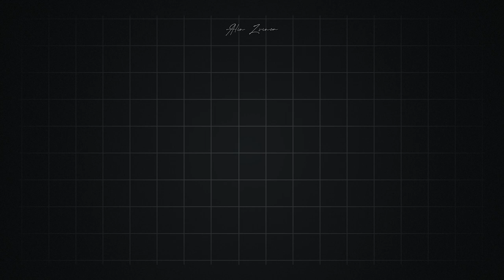De ce am cumparat o camera 360? Insta360 Nano | Unboxing, Review & Vlog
Am testat o camera 360 destul de ieftina, merita sau nu?  Insta360 Nano